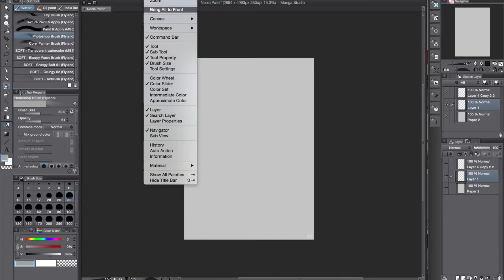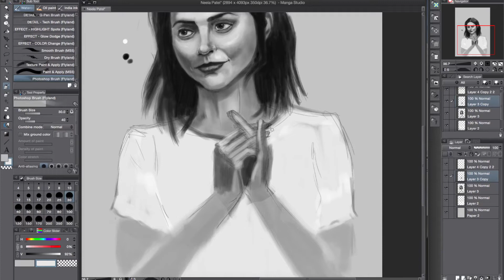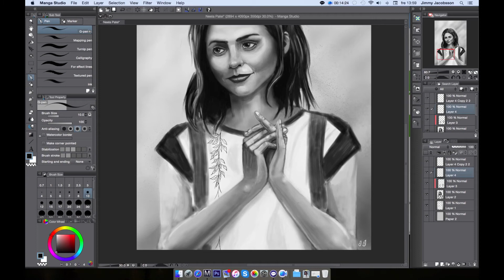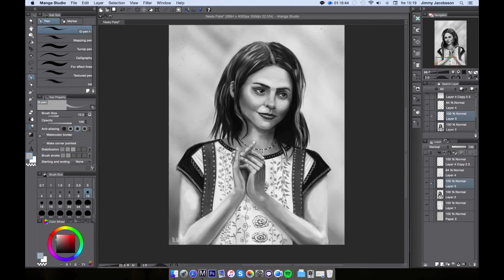Neela Patel Screenrec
Character for the Swedish roleplayinggame Leviathan.

Music from the Game.